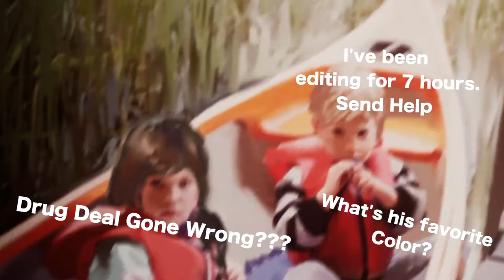This is the DARKEST game I played in YEARS | (IT TAKES TWO)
In this video I give a brief explanation of 2021 Game of the Year (GoTY) It Takes Two. Not necessarily a review. Please support the developer and buy this immediately! I played through this fantastic game with my bud MagiCarl! Go check out his full review FT. yours truly

Buy the Only Friends Hoodie!

-This channel's content is made possible from the support of viewers like you! Thank You!

📱SOCIALS!